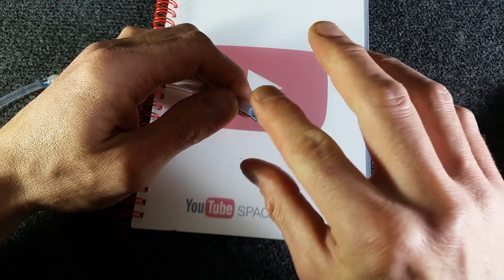Collier lumineux - Collier chien Led - LED Dog Collar - DIY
Faire un collier lumineux pour animaux, collier LED pour chien.

Dans cette vidéo, je vais expliquer comment faire un collier lumineux pour chien, chat ou animal de compagnie.

Le collier lumineux n'est pas très compliqué à fabriquer. J'ai vu plusieurs façons pour en faire mais ils n'utilisent pas de pièces récupérées.

Il est fabriqué avec de l'eau, des leds et des piles. J'utilise le collier lumineux pour mon labrador mais vous pouvez aussi l'utiliser pour un autre animal, un chat ou autre.

Pour un collier d'environ 60 cm, vous aurez besoin :
- 6 led bleues
- Tuyau en PVC transparent extérieur 6mm et intérieur 4mm (60cm)
- Bobine de transformateur
- Tuyau en PVC transparent extérieur 10mm et 8mm intérieur (60cm)
- Tuyau en PVC transparent extérieur 14mm et 10mm intérieur (5cm)
- Tuyau en PVC transparent extérieur 15mm et 13mm intérieur (5cm)
- 4 aimants en néodyme de 6 mm de diamètre et 10 mm de long
- 3 batteries LR44

Si vous trouvez cela utile, veuillez envisager de verser une bière, un paquet de bières ou un baril de bières ;-)
Merci beaucoup si je peux boire pour votre santé.